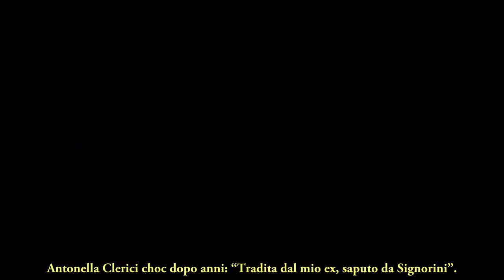Antonella Clerici choc dopo anni :“Tradita dal mio ex, saputo da Signorini”